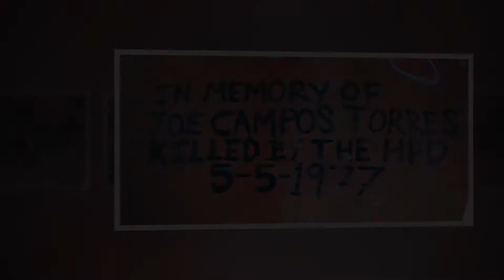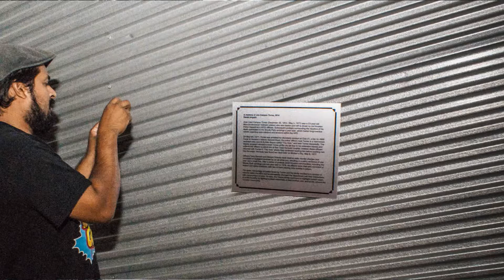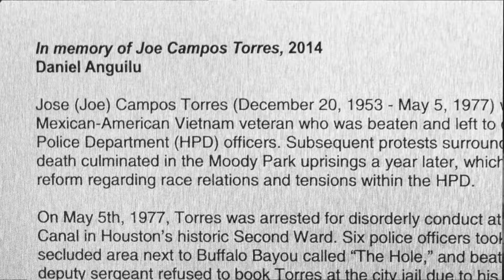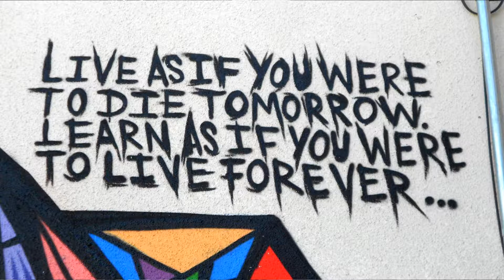The Case of Jose Campos Torres. DanIel Anguilu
(Ernesto Leon - Video - - 8:18).
2014
THE NATIONAL ASSOCIATION FOR CHICANA AND CHICANO STUDIES CONFERENCE, HOUSTON COMMUNITY COLLEGE-SE CAMPUS, WORKFORCE BUILDING, 6815 RUSTIC STREET, HOUSTON, TEXAS